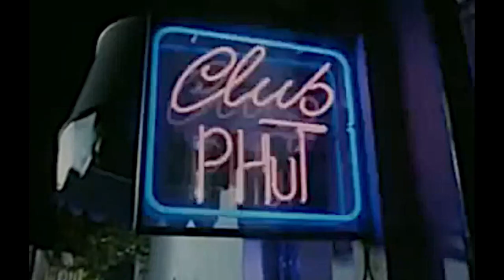Why Pune is known as Oxford of the east. | Pune Shor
Why Pune is known as Oxford of the east.
Share if you are a True Punekar.
Comment and mention your True Punekar friends